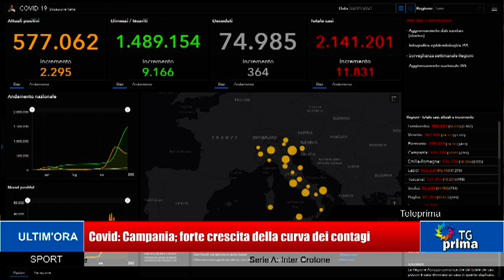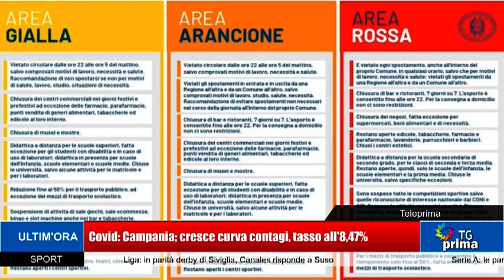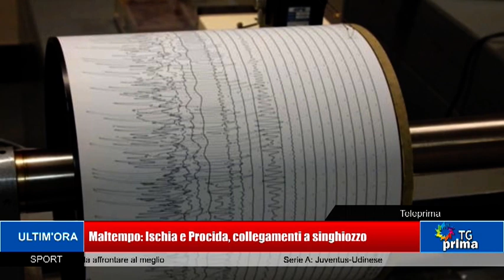TG Prima Ore 21:00 (02-01-2021)